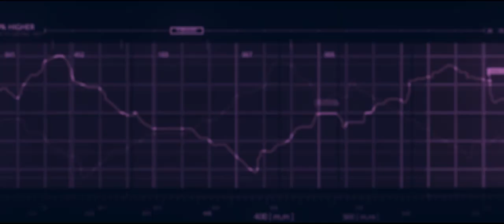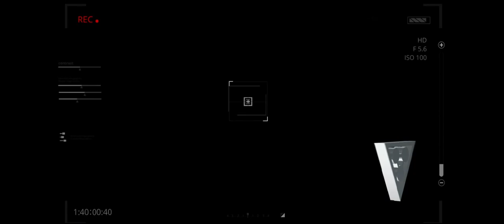CHARGED - VFX Breakdown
We breakdown some of the visual effects in CHARGED.

Software & Plugins:
- Video Copilot Twitch
- Trapcode Particular